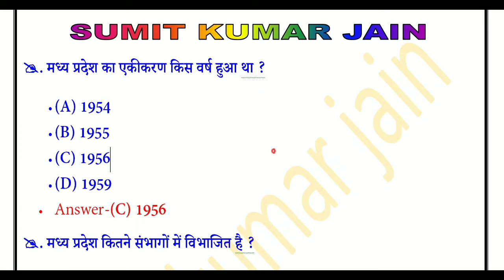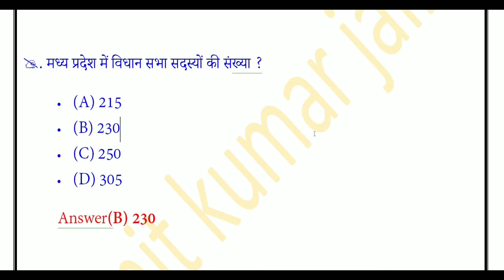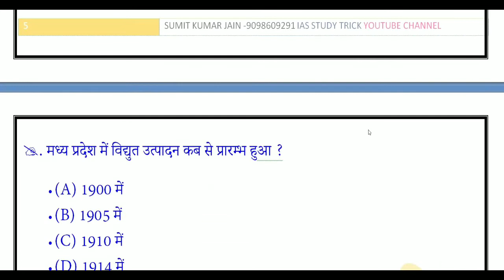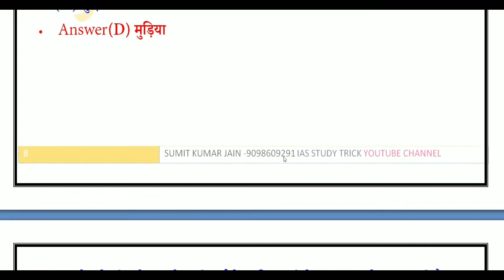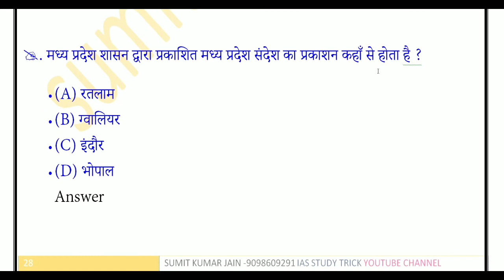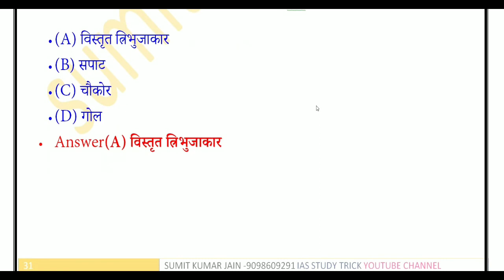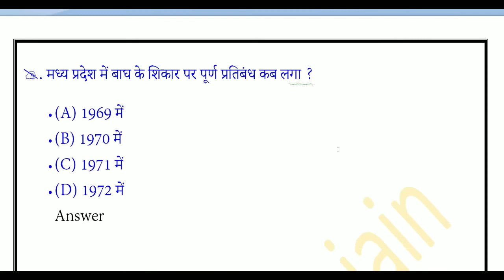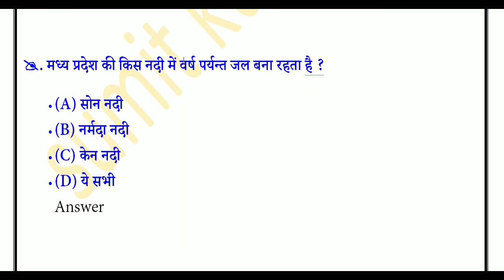# मध्य प्रदेश सामान्य ज्ञान टेस्ट सीरीज |Madhya Pradesh GK| MPPSC|MPSI|VYAPAM EXAM